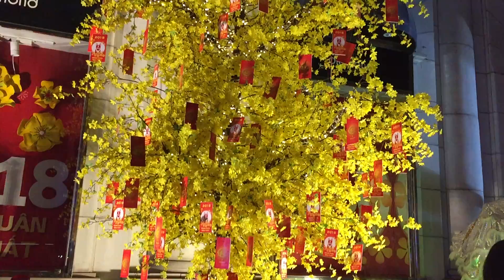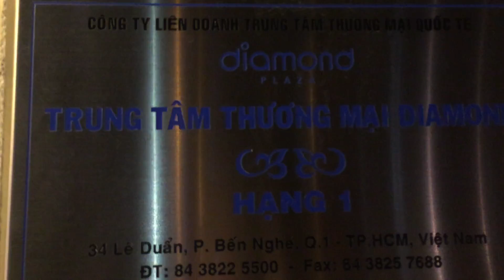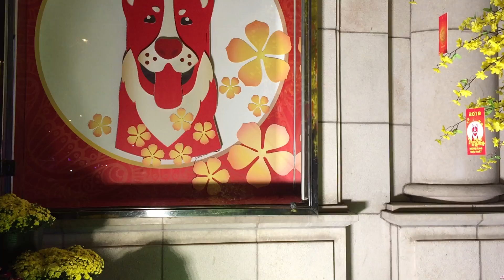Việt Kiều MỸ kiều bào Cali về Sài Gòn Ăn Tết Vietnam đi đâu chơi?